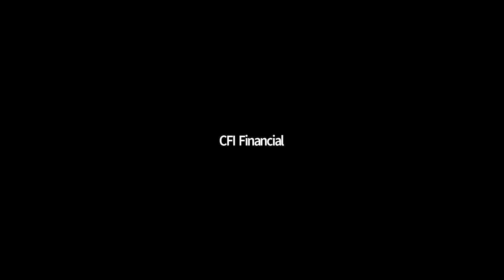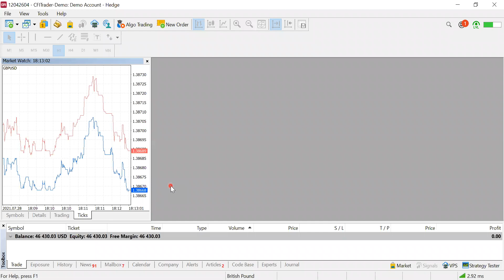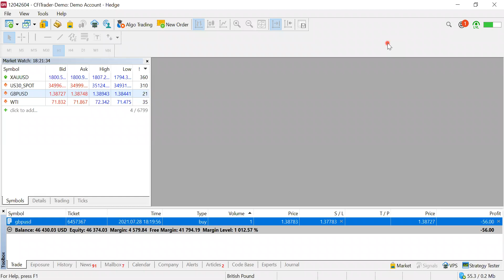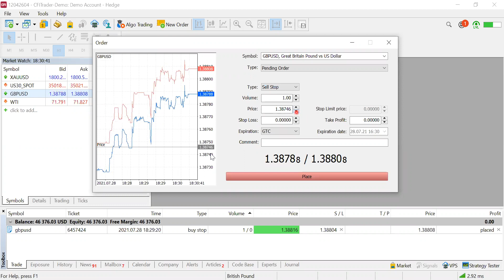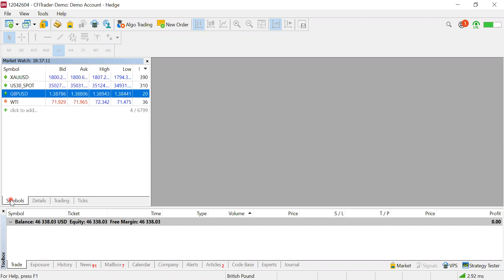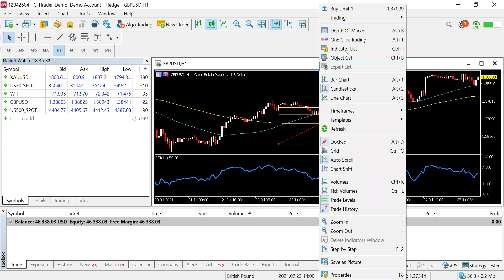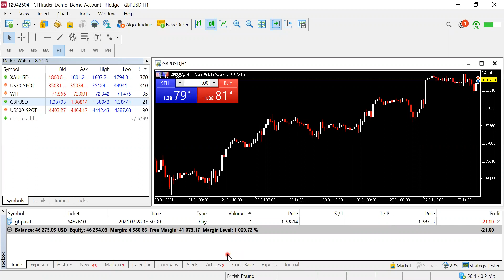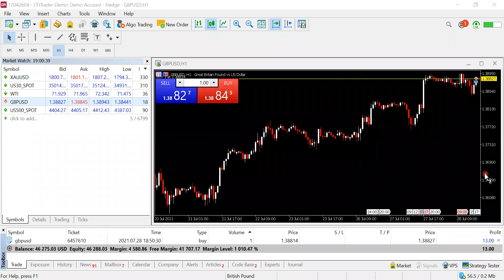How to Use MT5 Webinar 28.07.2021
How to Use MT5 Webinar with CFI UK Relationship Manager Guillermo Sanchez